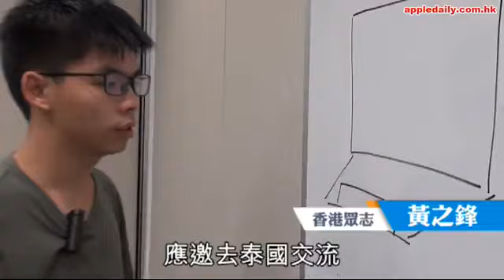泰國迎合北京整黃之鋒 泰傳媒：向中國政府跪低